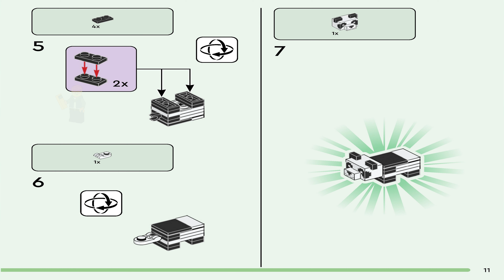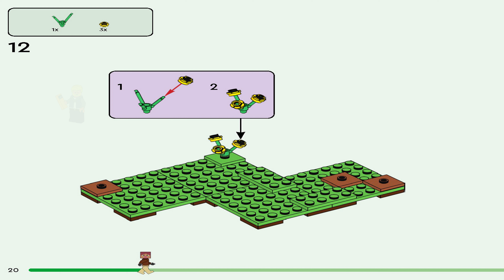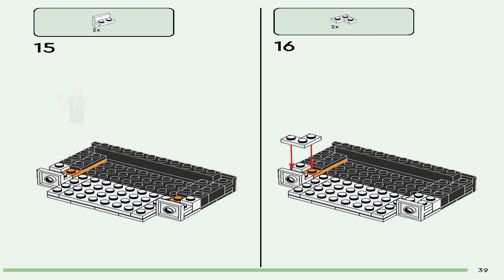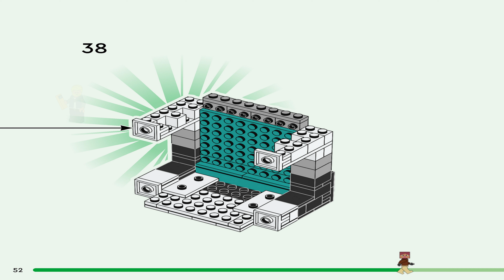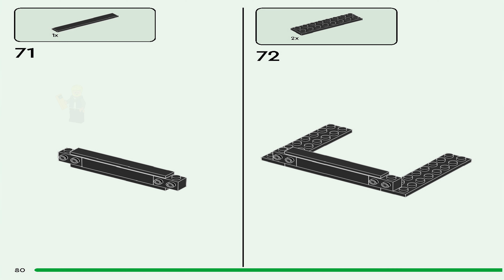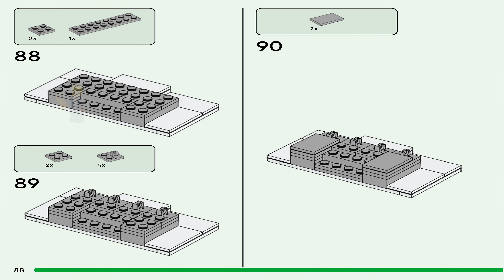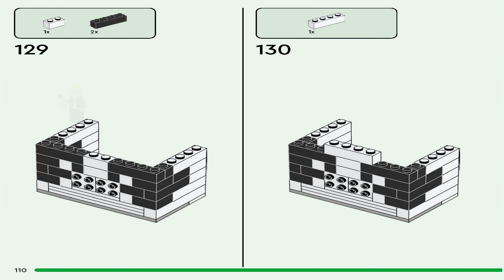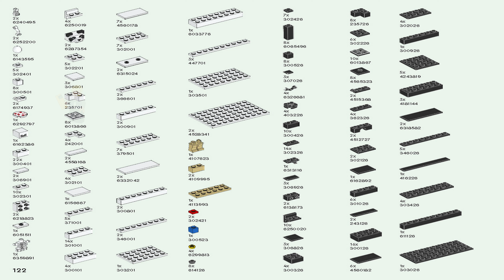LEGO Instructions | Minecraft | 21245 | The Panda Haven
LEGO 21245 Instructions from the LEGO Minecraft Minifig-scale theme will guide you how to build LEGO The Panda Haven Minecraft set 21245

LEGO® Minecraft® The Panda Haven (21245) is the ultimate fun toy for Minecraft players with a passion for pandas. This supersized panda, which doubles as a furnished house, is sure to delight all players aged 8 and up.

A house that looks and moves like a panda
The buildable, 3-story, panda-shaped house features an opening back that kids can open to access the furnished rooms inside. The jointed structure, including a hinged head, means the panda house can be positioned either standing upright, on all fours or sitting. In each case, the room interiors can be reconfigured accordingly. Characters include a jungle explorer, panda, baby panda and a hostile skeleton for kids to battle. Outside the main structure is a bamboo jungle where players can indulge in a favorite Minecraft pastime – feeding cake to the pandas. For added digital fun, the LEGO Builder app features intuitive zoom and rotate tools that let kids visualize their model as they build.

Panda-house playset – LEGO® Minecraft® The Panda Haven (21245) features a buildable, 3-story, panda-shaped house with rooms and jointed limbs that allow it to move like a panda
Familiar Minecraft® features – Authentic accessories and figures, including a jungle explorer, panda, baby panda and a skeleton, inspire endless Minecraft adventures
Hands-on gameplay – Kids build a supersized panda house where they can take on creative Minecraft® missions, battle a hostile attacker and care for animals
Gift for Minecraft® players – Give kids aged 8 and up this versatile panda playset as a birthday, holiday or any-day treat
Big fun for Minecrafters – The panda-house structure measures over 8.5 in. (22 cm) high, 4.5 in. (11 cm) wide and 4 in. (10 cm) deep and combines with other sets in the LEGO® Minecraft® range
Interactive digital building – The LEGO® Builder app features intuitive zoom and rotate tools that let kids visualize their model as they build
Minecraft® made real – LEGO® Minecraft sets give kids a different way to enjoy the popular game, with mobs, scenes and features brought to life with the hands-on creativity of LEGO bricks
Quality guaranteed – LEGO® components fulfill stringent industry quality standards to ensure they are consistent, compatible and connect smoothly every time